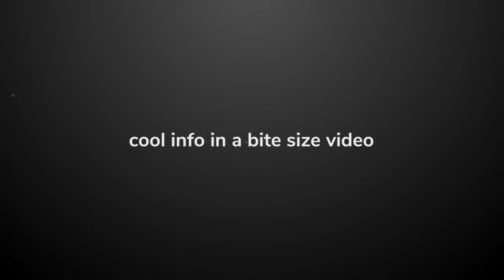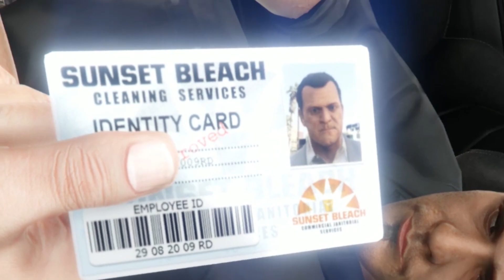Does he really have a licence? - short (GTA V)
Taking a short look at the drivers licence seen in "I Fought the Law..."